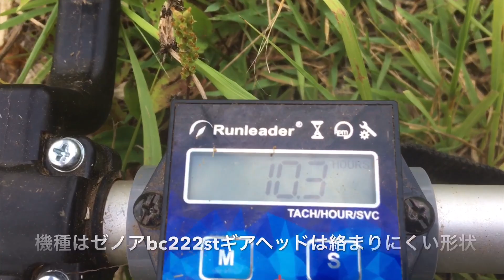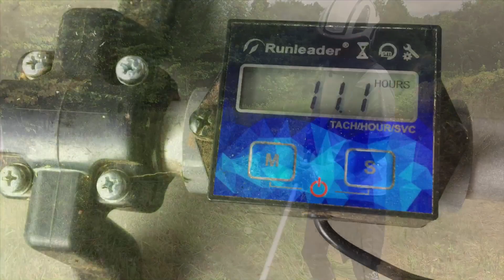乳白色のアレに浸けたら刈払機が絡まない。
刈払機に草が絡みつかないようにする工夫。